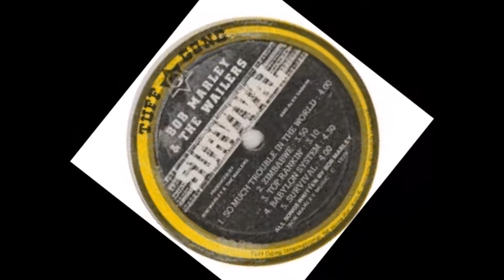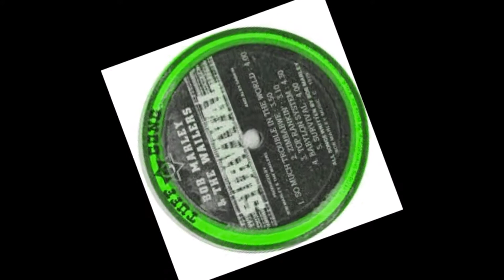Bob Marley & The Wailers Top Ranking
Top Ranking
Survival
Tuff Gong
1979